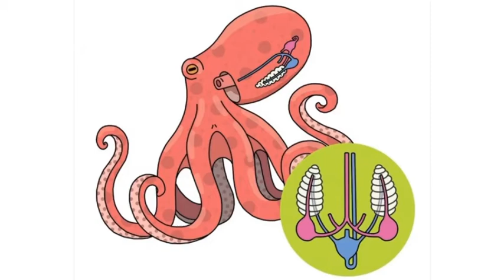Did you know?… Ticks, octopus’ and more. 🐙🐕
Hi guys…
As I learn and discover. So will you.
So I ask… Did you know?